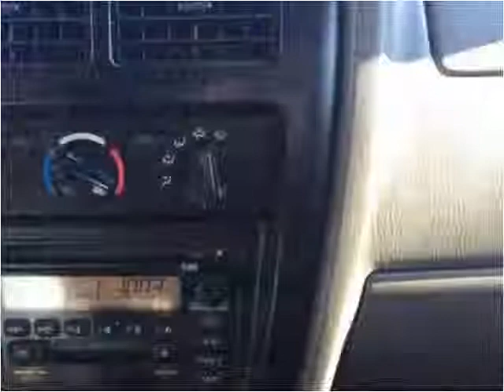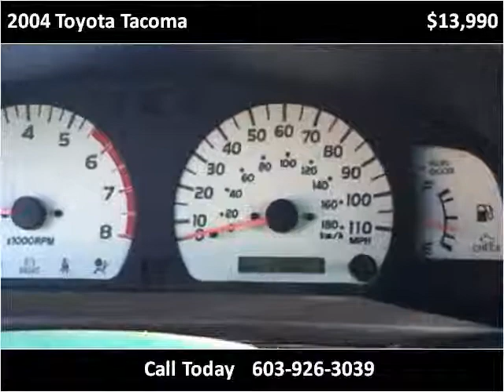2004 Toyota Tacoma Used Cars Hampton Falls NH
This 2004 Toyota Tacoma is available from Seacoast Wholesale.